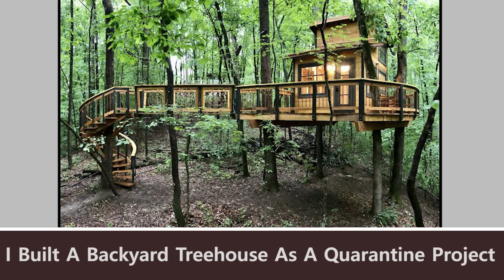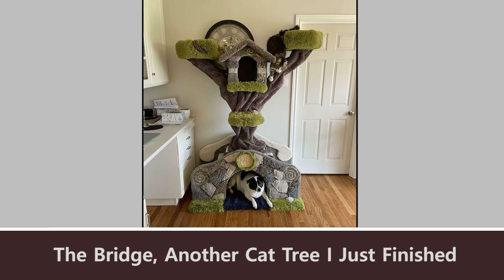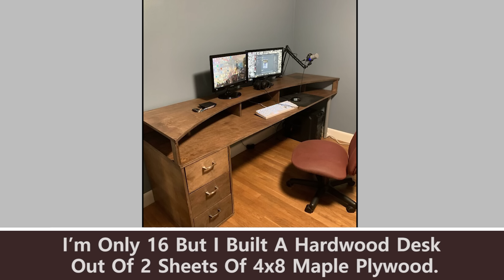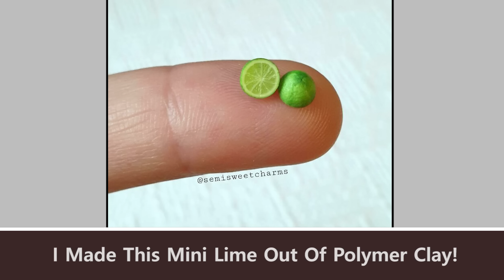Incredible Things People With Extra Time On Their Hands Made Themselves #6